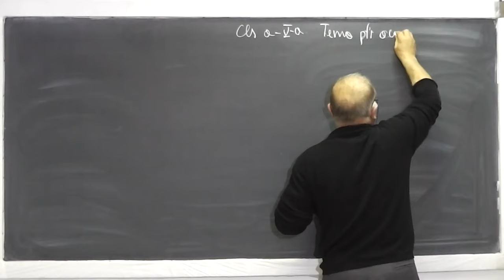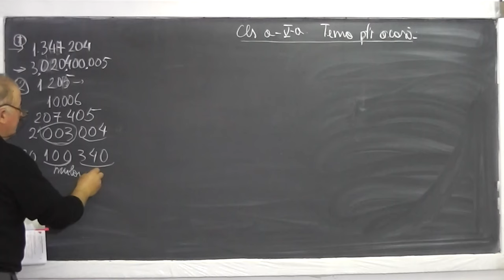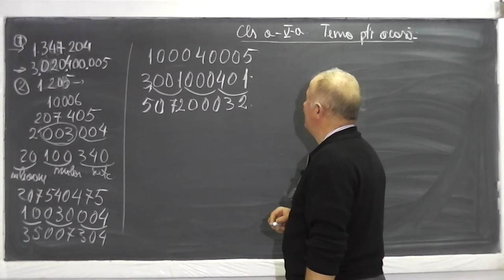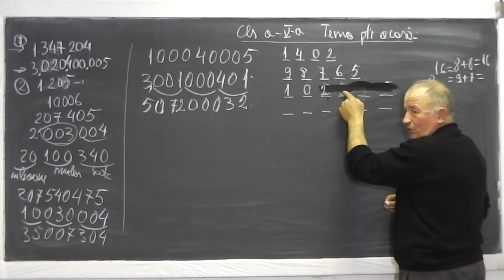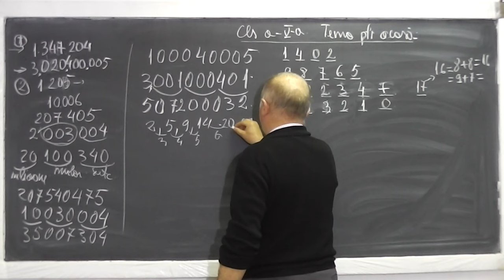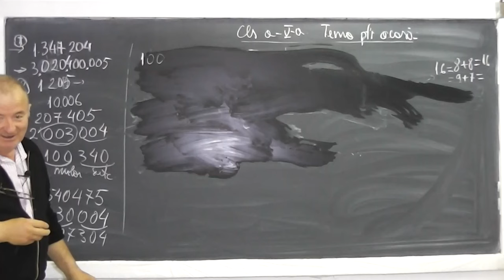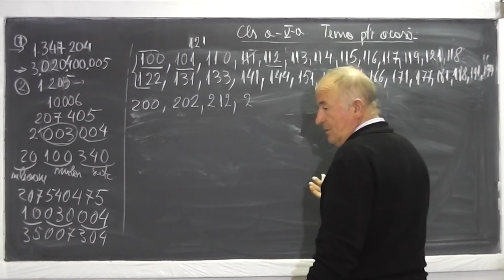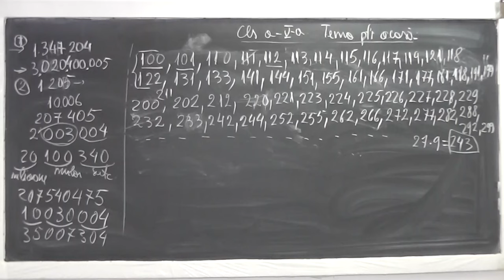1/2 Lectia 599 - Exercitii de scriere cu cifre a numerelor mari - Siruri de numere - Tema la Clasa 5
Daca lectia va este utila, as aprecia un Like si Share - In aceasta lectie de matematica pe care o puteti vedea in direct si pe in prima parte rezolvam exerciti de scriere cu cifre a numerelor mari si apoi facem exercitii cu siruri de numere sub forma recurenta, forma termenului general sau secvential. Daca lectia va este utila, as aprecia un Share si Like - VIDEO MATEMATICA cu Proful Online sau cautati pe Google: profu online Ioan Ursu

- 1/2 Lectia 599 - Exercitii de scriere cu cifre a numerelor mari - Siruri de numere - Tema la Clasa 5
- 2/2 Lectia 599 - Exercitii de scriere cu cifre a numerelor mari - Siruri de numere - Tema la Clasa 5
- Lectia 599 - Exercitii de scriere cu cifre a numerelor mari - Siruri de numere - Tema la Clasa 5